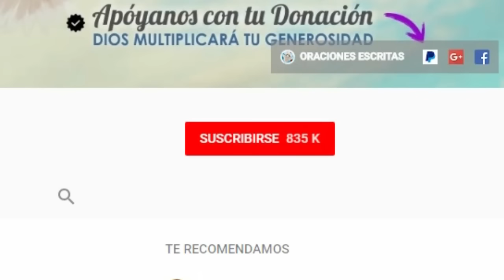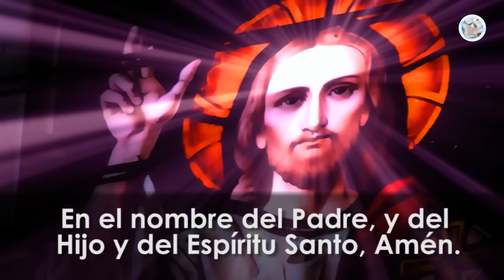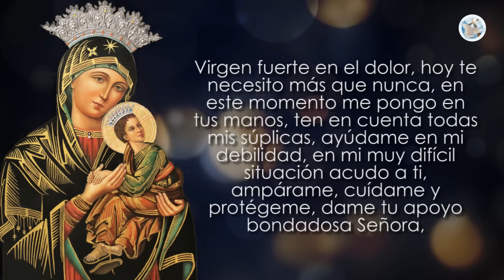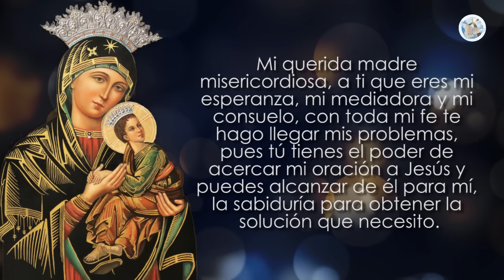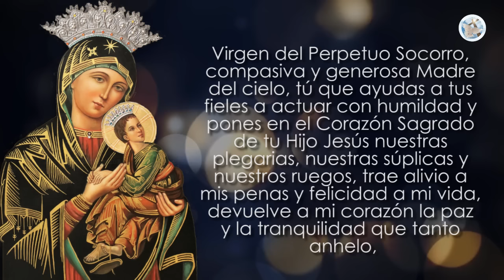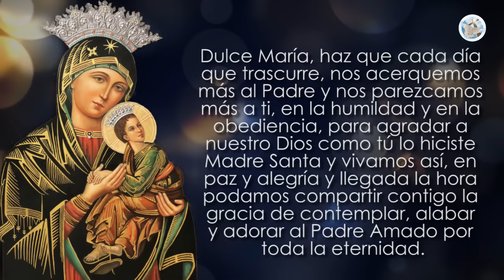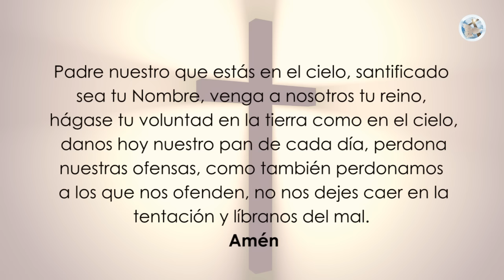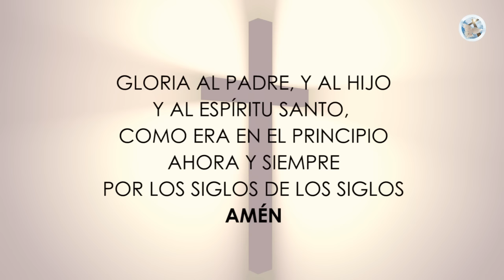ORACION A LA VIRGEN DEL PERPETUO SOCORRO PARA OBTENER SU AUXILIO EN UNA SITUACION DESESPERADA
Querid@ herman@ de Yo creo en Dios, en esta oportunidad te traemos esta milagrosa Oración a la Virgen del Perpetuo Socorro, para obtener su auxilio en situaciones desesperadas. Hazla durante nueve dias seguidos con mucha fe y amor.